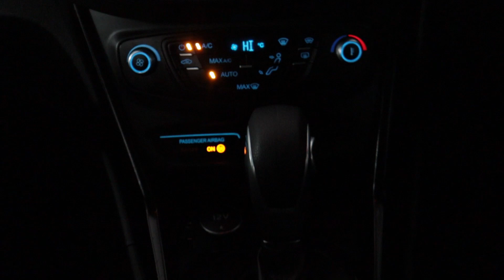FORD B MAX KJ17FYC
All our Vehicle are Covered by our LMC Dealer Promise Full 75 Point Check & Recent Service, Minimum of 6 Months MOT, Extended Warranties Available No Deposit Finance Available.

ULEZ Compliant - The Ford B-Max 1.6 Titanium Navigator comes with Full Dealership Service history, rear parking sensors, SAT NAV, Cruise Control, Bluetooth connectivity, air conditioning, DAB digital radio, CD player, heated front screen, AUX / USB connection, 16' alloy wheels, ISOFIX seat belt points and electric windows.

This Spacious Ford B-Max 1.6 Titanium Navigator is a spacious and reliable vehicle if you want a car that will transport you and the whole family wherever you need to go. Its interior, features SAT NAV and USB/AUX connections, with directions given to you and the ability to play your own music every drive will become one of ease and comfort especially if you have a passenger alongside to DJ for you.